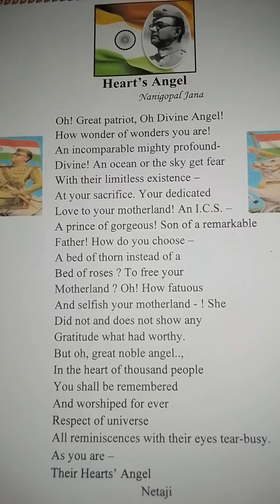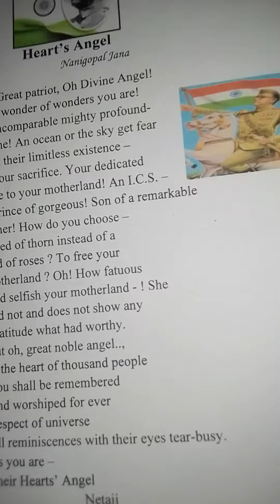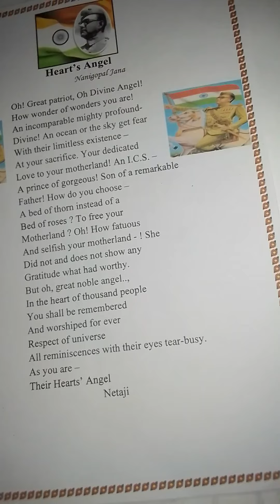August 15, 2020